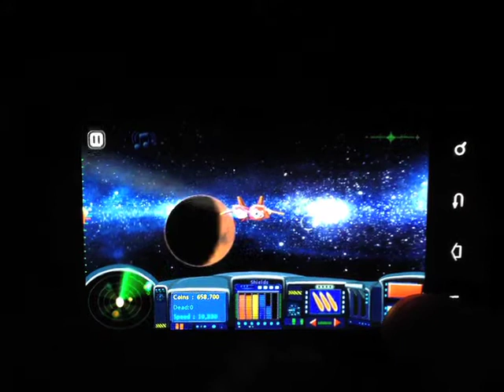Save The Earth!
Have you ever wanted to pilot a spaceship around our Solar System and visit the planets? Now you can!
Available on these Platforms: Apple, Android, Blackberry, Windows, Intel

Experience beautifully controlled free roaming 3D space flight like never before. Fly farther, fly smoother, fly faster, with more bullets and missiles than ever before.

Features
Choose from 3 game modes:
- ASTEROID WAVES
- BLAST MOON STRUCTURES for cash
- HUNT for GOLD ASTEROID TREASURE
- 3 control methods - accelerometer - virtual direction pad - touch screen
- Augmented Reality Mode - blast asteroids while keeping an eye on local reality. Works with both front and rear cameras.
- Multiple ships to choose from, each with unique weaponry and thrust-braking ability.

- Real Physics Option for True 3D Space Flight.
- Scoreloop & GameCenter Leaderboard and Achievements.
- Select from 7 different languages.
- Win or Earn cash to buy new ships, armament and upgrades.
- Rockin' 3D Explosions of massive proportions.

for more info.